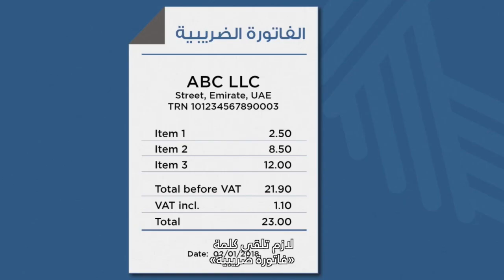ماذا لاحظت في الفاتورة التي استلمتها ؟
7 أمور يجب أن تتضمنها أي فاتورة ضريبية تحصلون عليها من أي عملية شراء في دولة الإمارات، تعرفوا  عليها في هذا الفيديو مع أحمد المرزوقي

ضريبةالقيمةالمضافة # الضريبة_الانتقائية